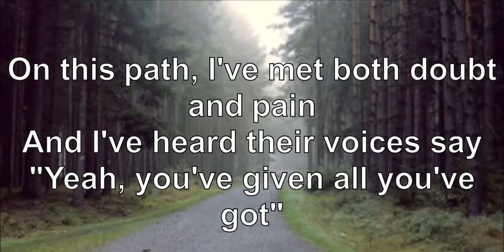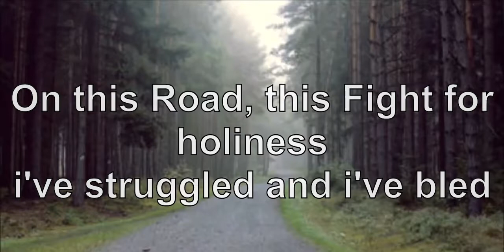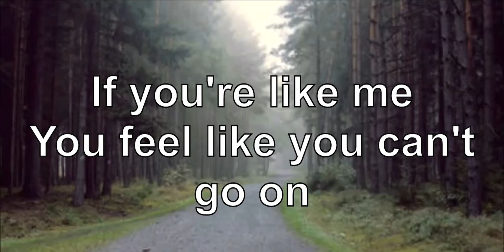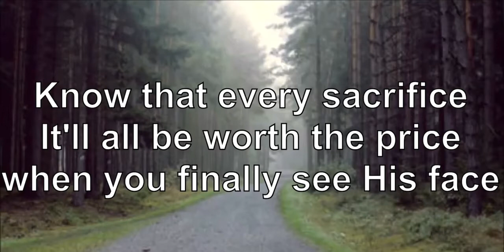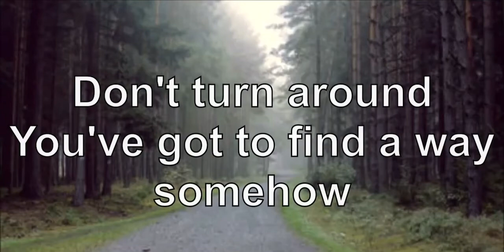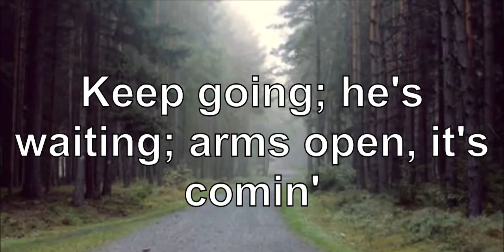A Pilgrim’s Progress (Keep Runnin’) With Lyrics - Matt Papa